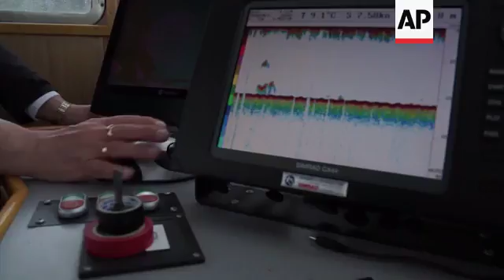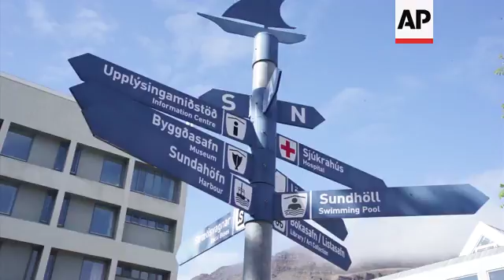Small Icelandic town seizes tourist influx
(17 Sep 2018) LEADIN:
Imagine waking up to find hundreds of tourists taking photographs of your home village and you in your underpants.
Well that's what's been happening in a small harbour town in northwest Iceland, where the rise in visiting cruise ships is being seen as both a blessing and a curse.
STORYLINE:
Gudmundur Kristjansson is preparing his tugboat to escort a cruise ship the last mile to Isafjordur (pron. "ees-ah-fyörth-ür"), a remote North Atlantic outpost in northwest Iceland.
It's become a morning routine for the harbour master.
Ten years ago, the town of Isafjordur saw no more than about 12 cruise ships annually.
This year, arrivals are close to one hundred, reservations for next year already indicate further growth.
"This means a lot for the town," says Kristjansson, onboard his tugboat.
"Today, we are double the size of the population of the small village of Isafjordur."
It's the third ship this morning, a fourth was scheduled, but bad weather altered its plans.
Waves splash on the tugboat's bow, outside temperatures doesn't reflect most people's idea of summer.
But this is nothing compared to winter, when rough weather and choppy seas prevent cruises from operating.
That means small towns and villages near the Arctic Circle are overwhelmed with ships during the four-month sailing season.
In addition to Iceland, international cruise liners often travel to neighbouring Greenland, Svalbard and northern Norway.
"Most of the cruise vessels come in early morning," says Kristjansson.
"So, from 5.30, 6 o'clock in the morning, until 7 o'clock they've already been docked in the harbour.
"And, every day, the people of Isafjordur, when they woke up - wake up - and go to work, they will see a new ship at the harbour."
One resident says the cruise ships have turned his quiet hometown into "Manhattan island."
A recent survey showed the town's population of about 2,600 wanted to prevent visitors from wandering too freely into home gardens and private properties.
"When I was living in my old house, here in the town, it would happen that I would wake up in the morning, and stand in my living room in my underpants, and there would be tourists outside of the house taking pictures," says anthropologist and local entrepreneur Haukur Sigurdsson.
"It doesn't bother me very much, but it's a strange thing for the people, I guess."
Sigurdsson has developed a mobile app that will give visitors a glimpse of local life, without literally peeking into people's window.
The app will explore the development of the northwestern trading post and seek to answer commonly-asked questions such as what it's like living there in winter.
"I'm hoping that they somehow get a feeling of that there is an actual community that lives here and it's an actual town with people," says Sigurdsson.
Iceland is now seven years into a tourism boom with about 20 percent annual visitor growth.
Last year, 2.6 million tourists visited the Nordic island nation. Before 2011, that number hovered around 600,000.
Isafjordur is far off the beaten track, few overland tourists travel the winding route to the old harbour town.
At a time of dwindling fishing exports, the influx of cruise ship tourists is creating new opportunities for the town's residents.
"Their fishing industry has declined a little bit we've been told," says Canadian cruise ship passenger Gail Scott, who's spending the day in the town while on an organised day tour to nearby sights.
"So, tourists are filling the gap."
Some tourists are particularly eager to pick up a popular "lopapeysa" woolen jumper.